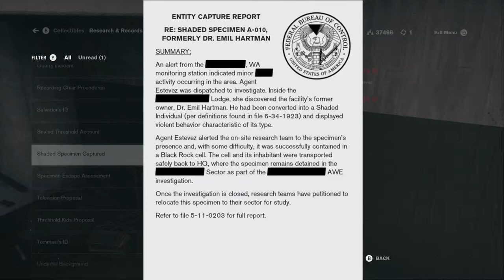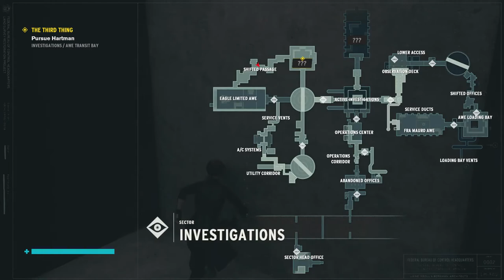Let's Play Control: A.W.E. 018 - Nooks and Crannies, Redefined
With the Fra Mauro entity satisfied with the return of his head, Jesse explores Investigations, and finds darkness to burn, an Astral Spike to avoid, lore to drink in, and a very peculiar office that isn't on the map...

A.W.E. is a DLC chapter for Control.